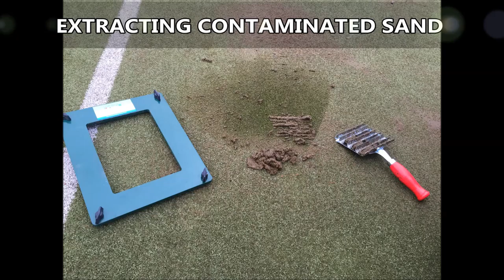★★★ Testing Infill Porosity to Artificial Sport Surfaces ★★★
Testing Infill Porosity to Artificial Sport Surfaces is presented for you in this video. This shows the recent testing for contamination which we did on a synthetic sports pitch. If you want to find out more information about proactive algae treatment on synthetic surfaces, please click on the link above.

If you have a contaminated artificial surface, the dirt and mud block the drainage system and can cause the pitch to become waterlogged. If you want to find out about drainage in more detail, click on this

There are two types of maintenance for sport surfaces, including artificial sport surfaces. There is proactive, which is making sure it stays in good condition and carrying out regular maintenance and reactive maintenance is where you have to repair something on the surface. We carried out testing the infill and porosity on this artificial surface and the surface needed specialist maintenance to repair the drainage system and remove the contamination from the infill. If you want to find out about MUGA maintenance in more detail, please click on this

If you want to look at astro turf maintenance, click on this link and it will take you to a playlist it will show the process of specialist maintenance, sand extractions and renovation astroturf sport surfaces.

Testing Infill Porosity to Artificial Sport Surfaces - We appreciate it that you have watched this, if you have any feedback, please leave a comment in the box below and we'll get back to you as soon as we can. If you could share and like this video that would be great and if you want to watch more of our videos about artificial sport surfaces, the installation, replacement and the maintenance, please subscribe to our channel